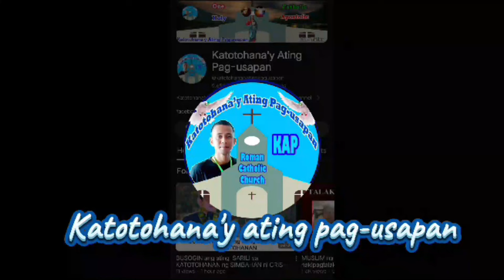👉Hala! LEGAL na nga ba ang DIVORCE?